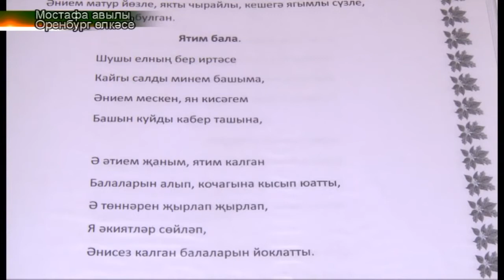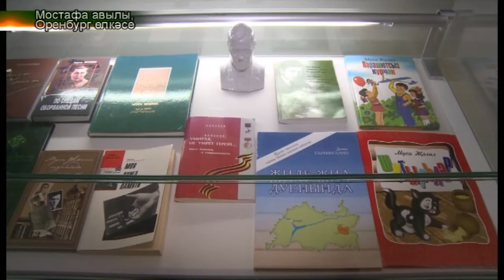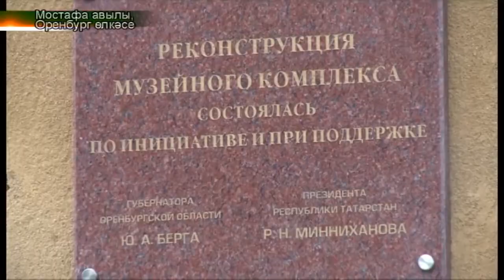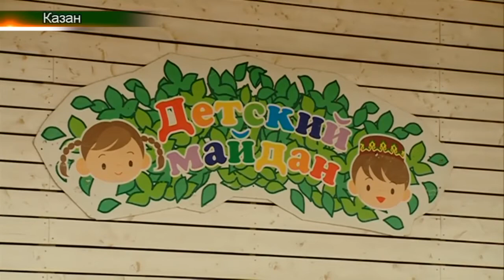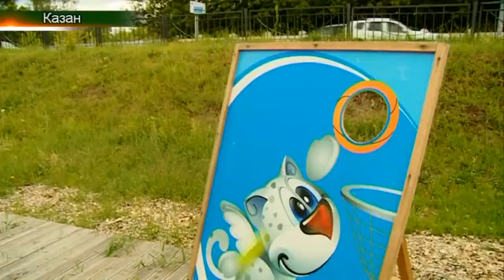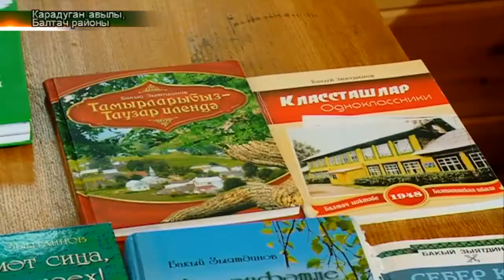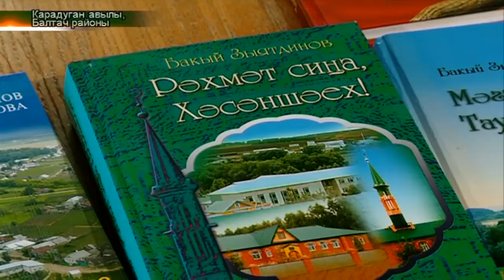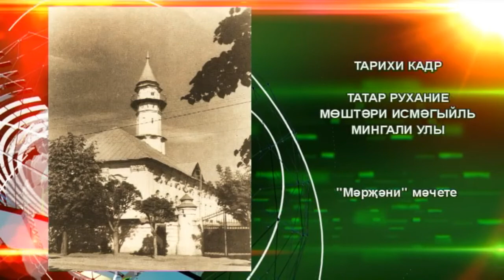Муса Җәлил музееннан репортаж. Татарлар 14/06/18 ТНВ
Муса Җәлил музееннан репортаж. (Оренбург)- Резидә
Балаларга өстәмә белем бирү үзәгендә Сабантуй.(Роза. Казан)
Йолдыз” ансамбле эшчәнлеге(Свердлау өлкәсе)( Инсаф)
Балтач районы. Күп балалы гаилә.(Ләйсәнә)
“Тарихи кадр ”дин әһелләре (дәвамы)( Зөһрә)

Координаты:
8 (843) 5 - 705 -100